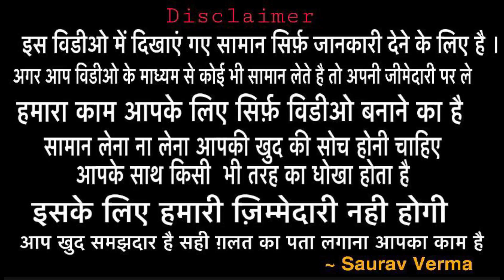Ghumar Mandi Prince Collection की सबसे अल्ग & सबसे लेटेस्ट डिजाइन के गरारा शरारा की सुपर Collection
Hey Friends

Prince Collection
Shop No. 9,10 Gambhir Complex, Near Gurudwara, Mai Nand kaur, Ghumar Mandi, Ludhiana
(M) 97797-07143